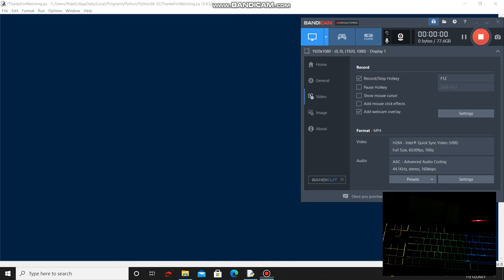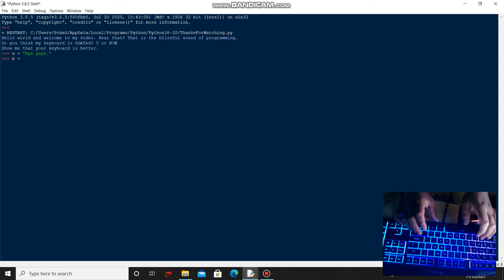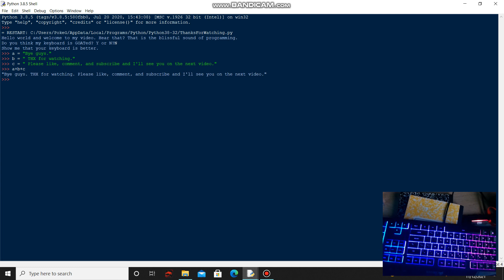Yes, But Does Yours Program In Style?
Think your keyboard can challenge mine? I don't think so.